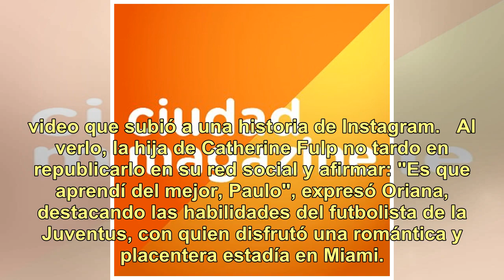El video de Oriana Sabatini haciendo jueguitos en un supermercado: "Aprendí del mejor, Paulo Dybala"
Canta, actúa... y juega al fútbol. Oriana Sabatini (22) compartió un divertido video, en el que se la ve haciendo jueguitos con una pelota de fútbol en un supermercado, con productos en sus manos.  "Aprendió del novio", escribió un amigo de la novia de Paula Dybala (25), en el video que subió a una ...